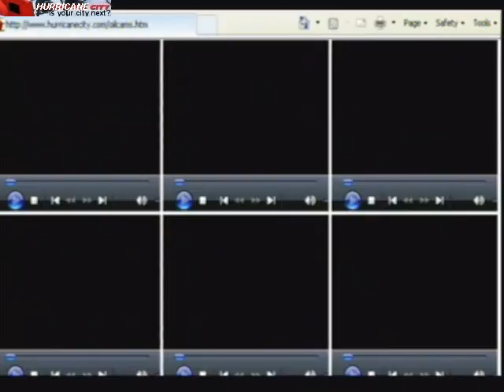July 18th Tropical update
watching Caribbean closely